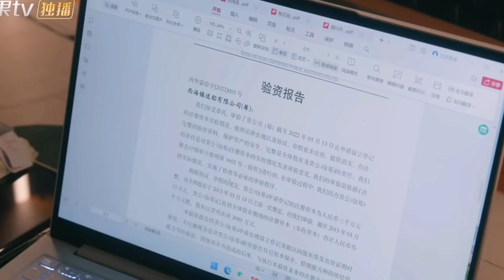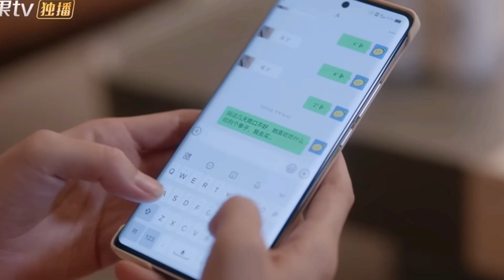Secretly hidden of love episode18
Conflict of Hearts: Balancing Love and Responsibility